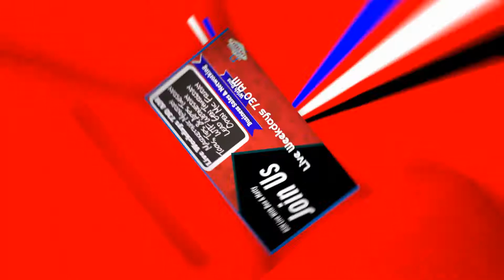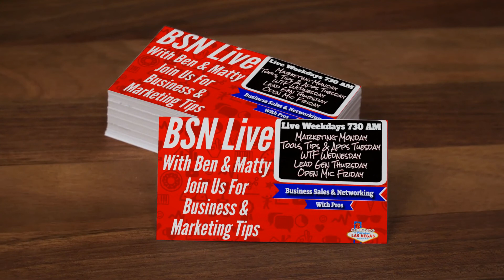Marketing 2020: Strategies & Tips.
Marketing Tips 2020 - Are you a Product Owner and want to take your business to the next level? In this video, Matty will discuss the marketing tips and tricks that he implemented to grow his business and he will also discuss how he is going to implement these tips and tricks in the next 12 months.